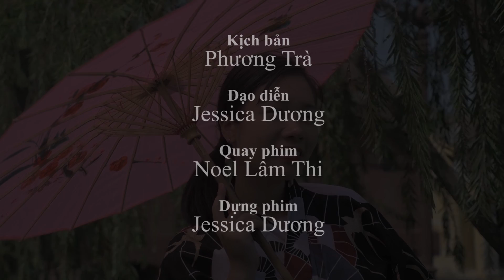Video Geisha- Phương Trà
Production: Hi Top Media
FILM PRODUCTION, TV PRODUCTION, VIDEO-PHOTO, EVENTS